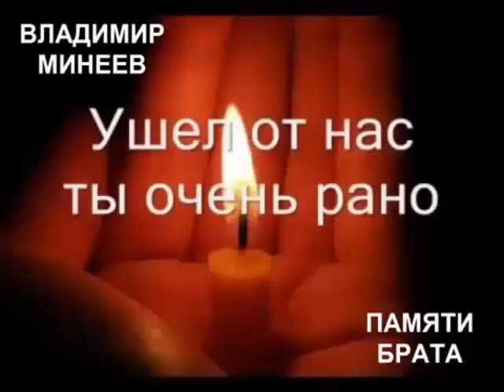Владимир Минеев песня Памяти брата2